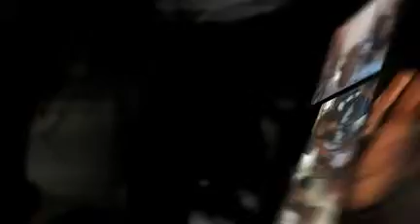In Yo Facebook Theme Mashup V